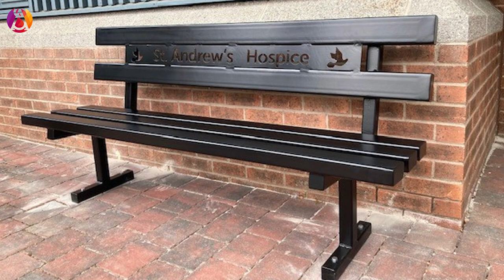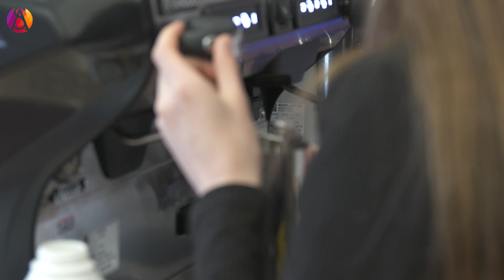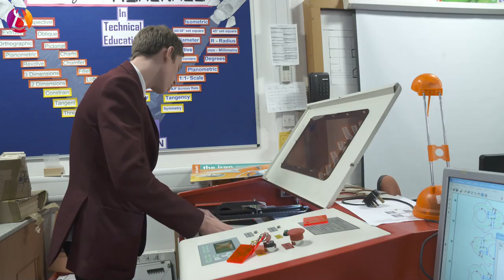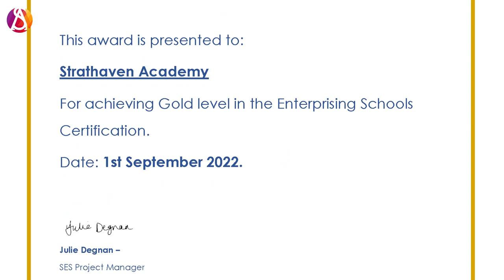Strathaven Academy, Scotland's Most Enterprising School 2022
Strathaven Academy was awarded Scotland's Most Enterprising School Award in 2022 and achieved Gold level in the Enterprising Schools Certification. The film showcases the collaboration with the local community with contributions form South Lanarkshire Council, DYW and Skills Development Scotland and businesses including Say it Gifts, Martec, Fower Coffee and the Strathaven Hotel.